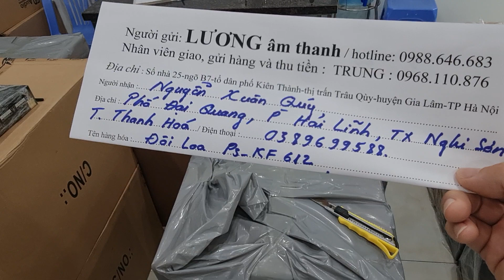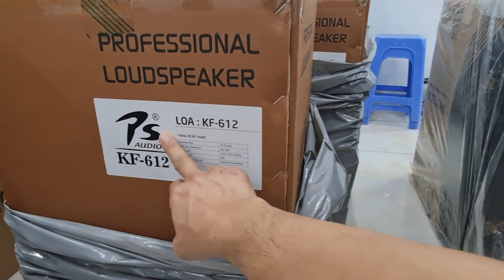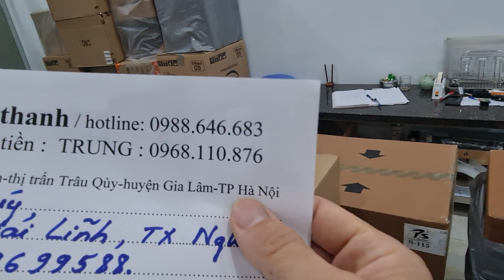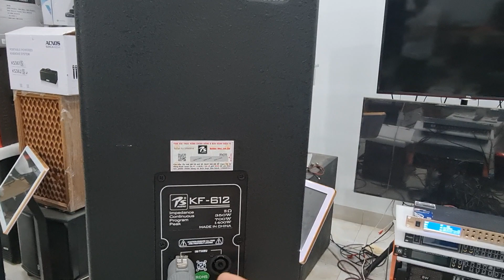Đơn đi Thanh Hóa. Loa PS audio KF- 612. Loa ful đơn bass 30 hàng 100% chính hãng PS audio.